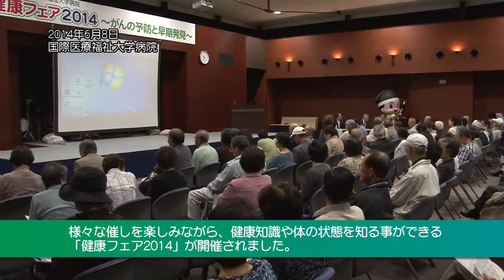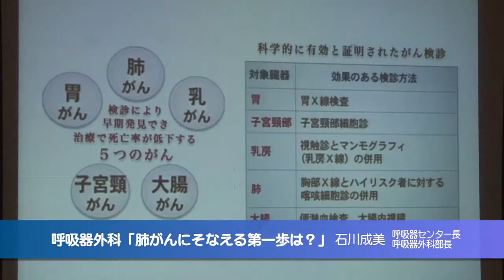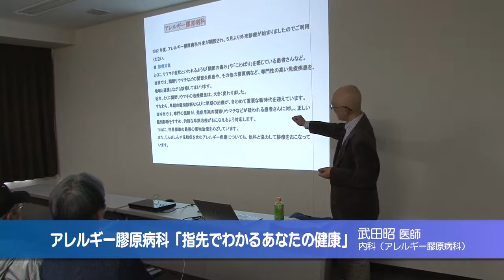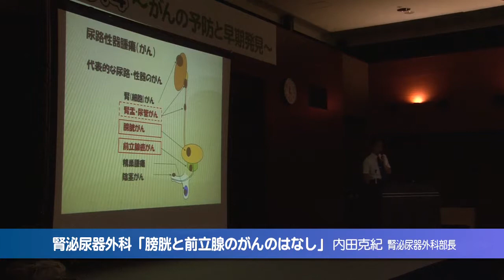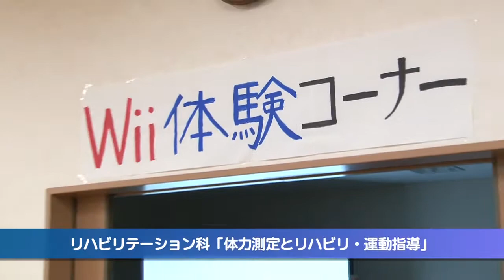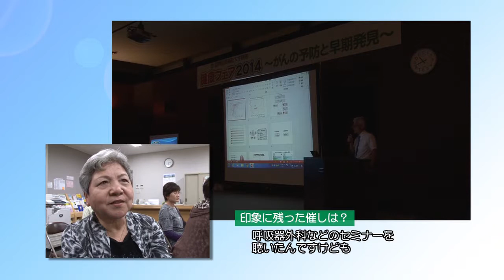国際医療福祉大学病院 健康フェア2014